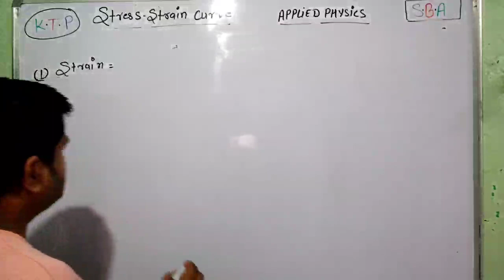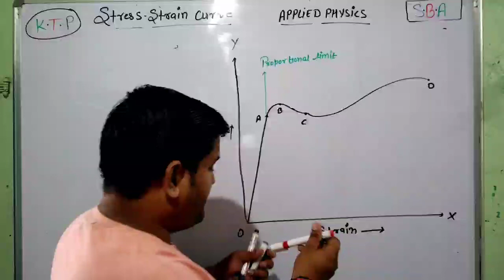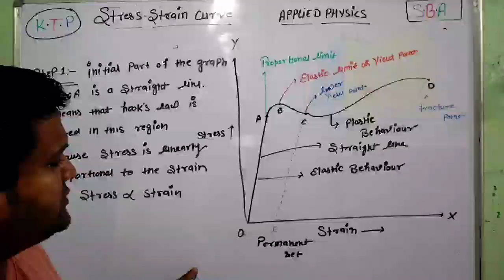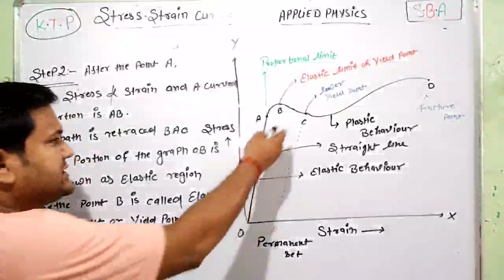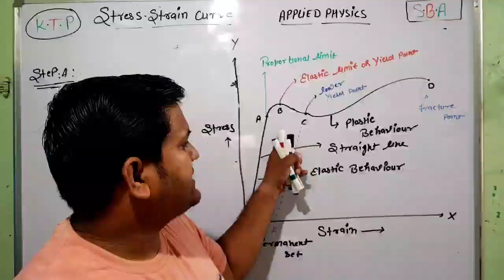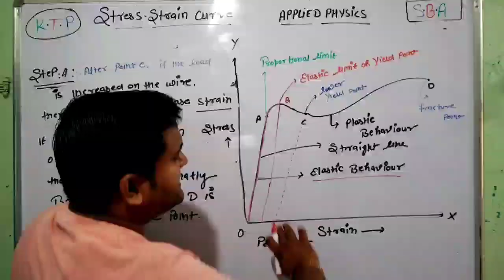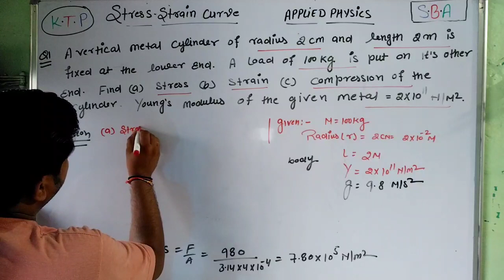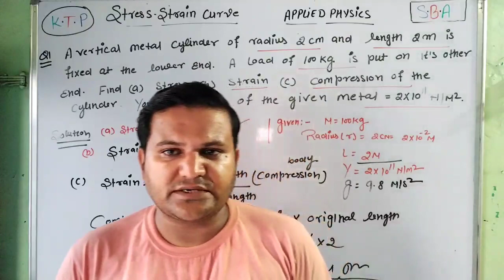Applied physics-I-|Stress and strain curve |U-5lecture03|2nd Semester| Group -B | SBTE BIHAR